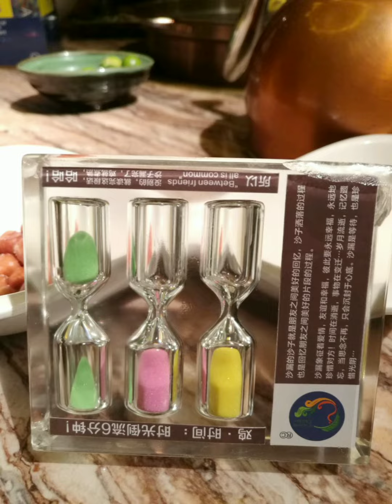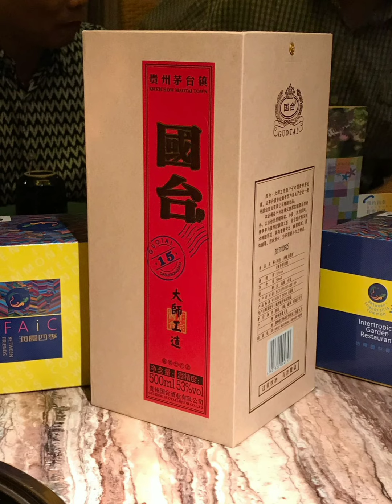【Canton】🍽️ RYS Xinzhou 潤園四季椰子雞(韻動家園店)，位於福田新洲濱河路與沙嘴路交界韻動家園首層（沙嘴路國稅局正對面)，鄰近中央西谷大廈，地鐵7號線上沙站D出口